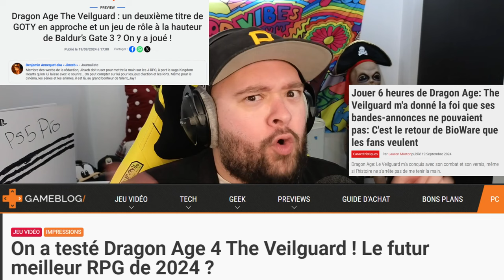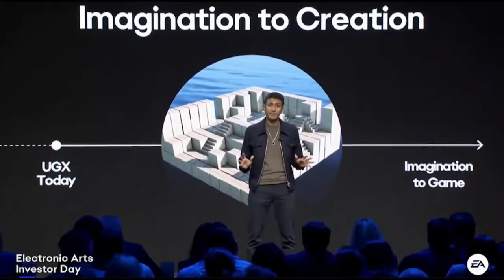Dragon Age The Veilguard : Ce que vous devez savoir !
Dragon Age The Veilguard pourrait bien être le titre que les fans attendaient, mais attention, il y a des points critiques à surveiller ! Avant de vous plonger dans cette nouvelle aventure, découvrez les pièges cachés et les risques que ce jeu pourrait vous réserver. Quelles mécaniques de gameplay sont à revoir ? Y a-t-il des problèmes de bugs ou de contenu qui pourraient nuire à votre expérience ? Soyez avertis des failles potentielles et des controverses entourant ce titre. Dans cette vidéo, nous décortiquons les points faibles que les développeurs ne mentionnent pas. Avant d’acheter, prenez garde ! Assurez-vous d’être bien informés sur Dragon Age The Veilguard et ses pièges possibles.